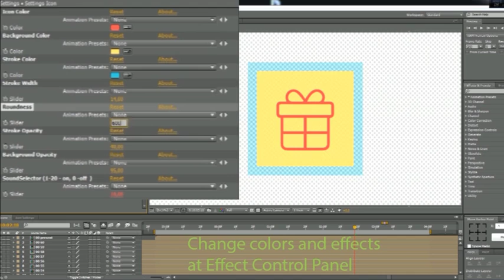Pointers Icons and Elements After Effects Template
Pointers Icons and CS5 Icon Pack includ:

Elegant animation
100% Dynamic Vector resizable
Fast rendering
Simple PDF library for project Included with names
Video tutorial
Prevew tutorial GIF icons setting
Prevew clean mockup gallery
After Effects CS5 and above
Customize Animation

Do you need a motion Graphics AE Project Icon galleycustomization?

Offer free technical support for all of Project Icon gallery items from my portfolio